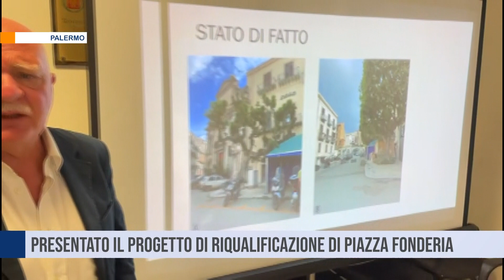Palermo. Presentato il progetto di riqualificazione di Piazza Fonderia